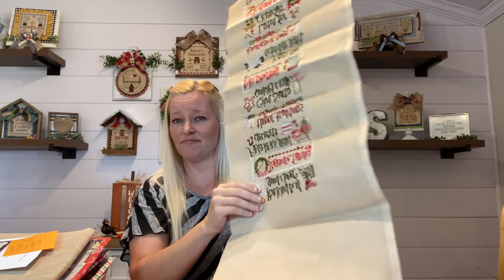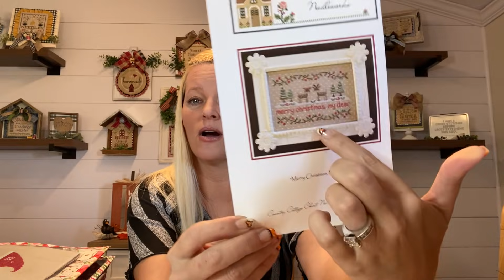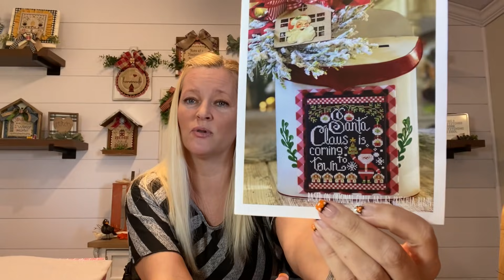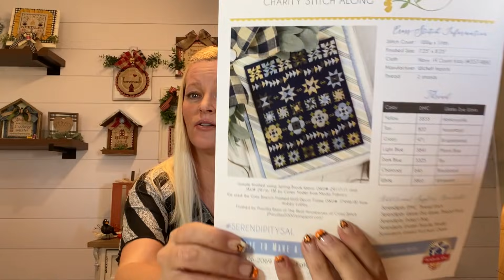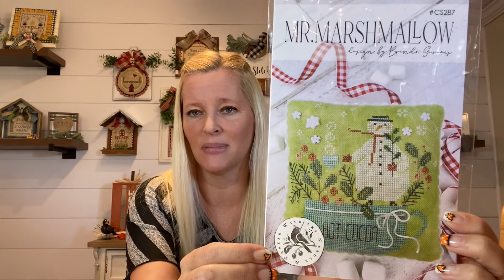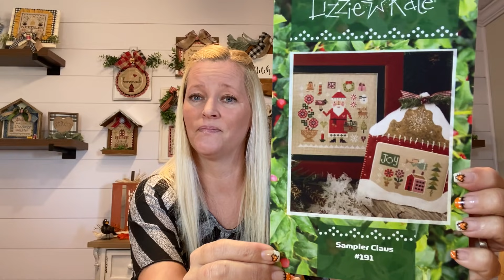Flosstube #33 Javagirlstitches Back with so much to share❤️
Instagram javagirlstitches

Thank you everyone for all the love and support . If you have any questions please feel free to message me, I’m always happy to help❤️ have a great week😊